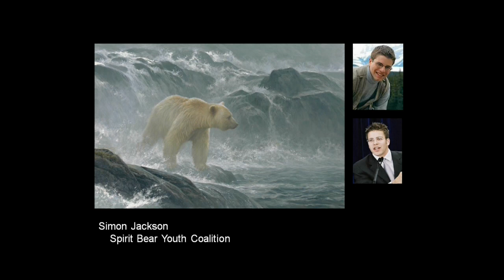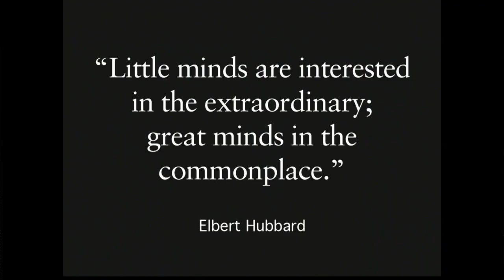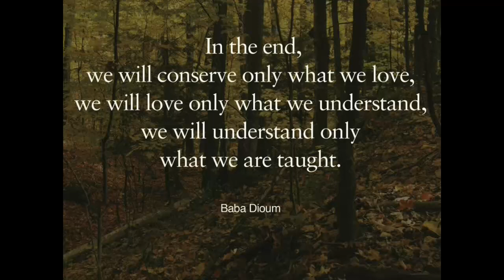The benefits of your back yard: Robert Bateman at TEDxCalgary (Older Version)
**This video has been updated. for the newer version **

We should never consider ourselves separate from the world. Through his own acclaimed art and exploration of the outdoors, world renowned artist Robert Bateman compares all the benefits of connecting with the environment versus segregating yourself from it.